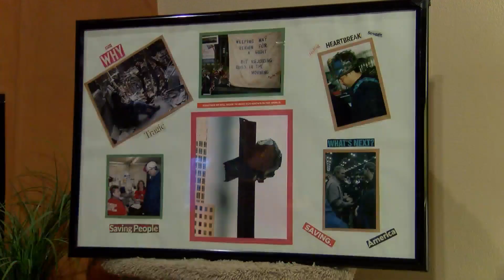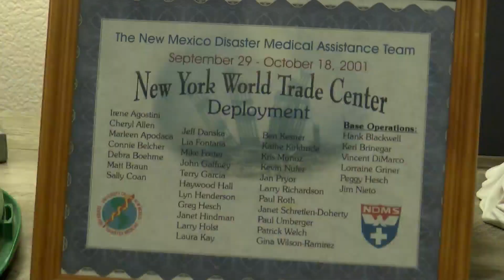Albuquerque woman who worked as paramedic at Ground Zero reflects on 9/11 anniversary